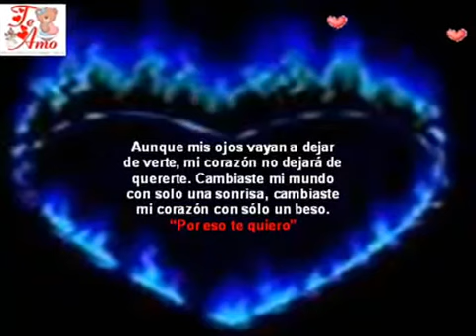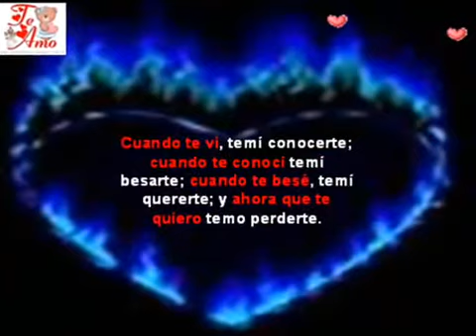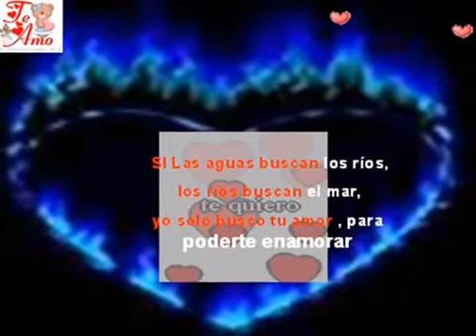me muero si no estas nigga ?andres 3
la mejor musica de dj fles